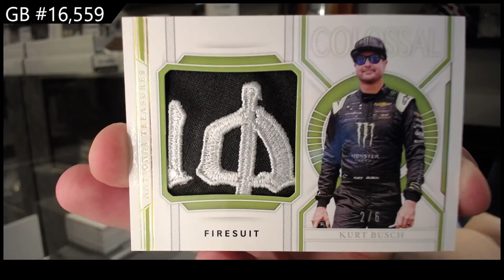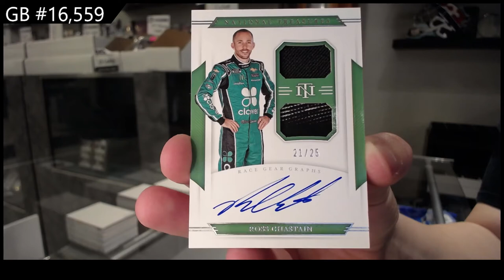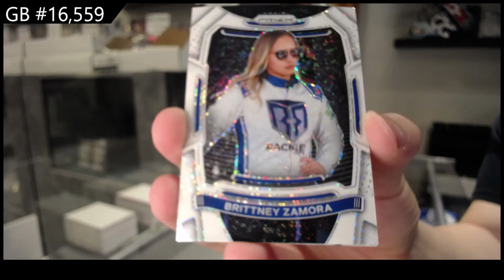2021 Panini National Treasures Racing Box Break - C&C GB #16,559